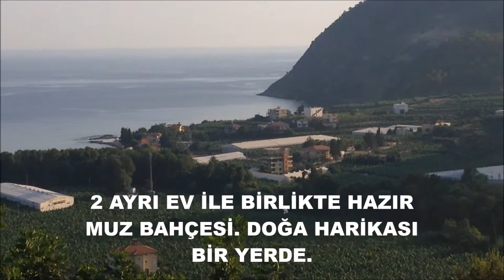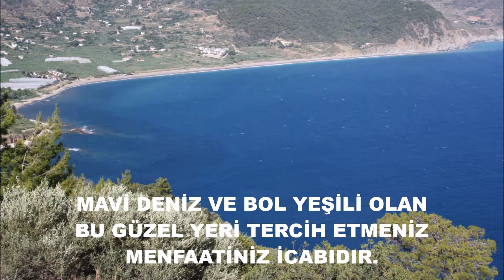15 400 M2 ANITLI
DENİZ MANZARALI UCUZ ARAZİ,YATIRIMLIK VE KELEPİR ARAZİDİR BU YER. GAZİPAŞA HAVAALANINA 28 KM MESAFEDE.TAMAMI DENİZ GÖRMEKLE BİRLİKTE DENİZE 1 KM MESAFEDE,İÇİNDE 2 ADET MÜSTAKİL EV,HAVUZ,MUZ VE MEYVE AĞAÇLARI MEVCUTTUR.